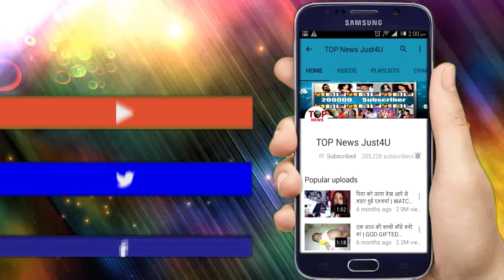Yeh Rishta Kya Kehlata Hai : 8 August 2019 || Today Latest Episode || Upcoming Twist